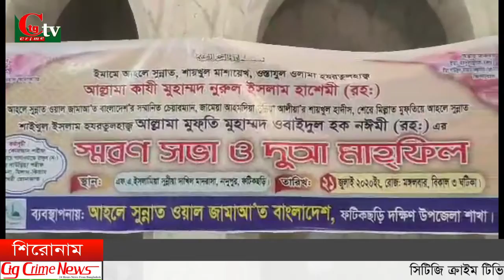সিটিজি ক্রাইম টিভি রাতের সংবাদ ২২ ০৭ ২০২০